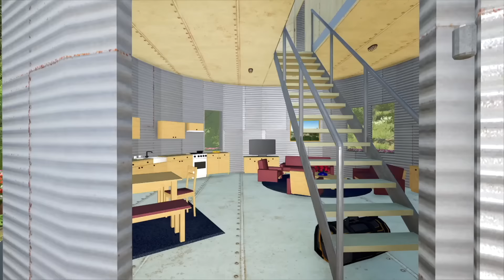I SPENT 1 YEAR BECOMING A MILLIONAIRE WITH $0 AND A LIMO - (CAN WE MAKE MILLIONS?)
I spent 1 year becoming a millionaire and I started with $0 and a Limo. over those 12 months I went from nothing to having the coolest partner around in a series I call can we make millions. this video shows episodes 41 to 60 in 2 hours

Editor Garrett Dadoun

Farming Simulator, flood water, Abandon Farm, police chase, abandoned farm, police boat, stranded in flood water, can we make millions, survival farming